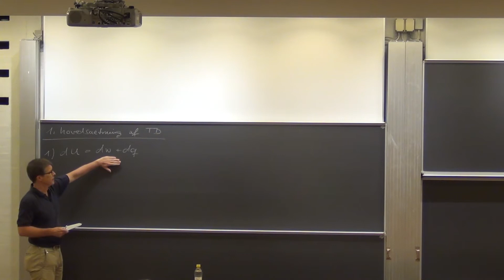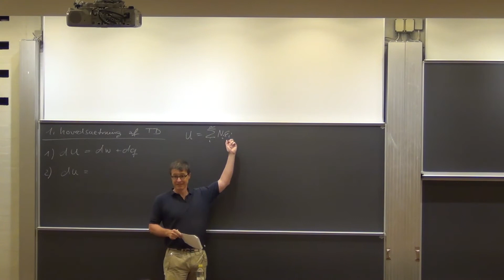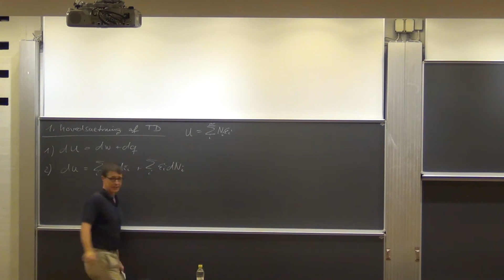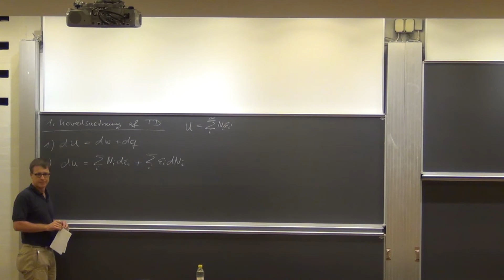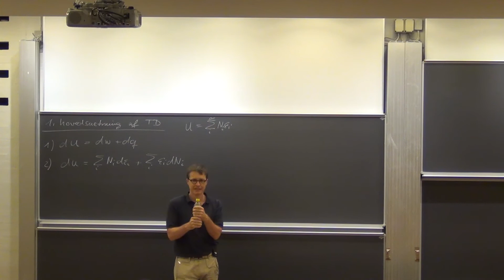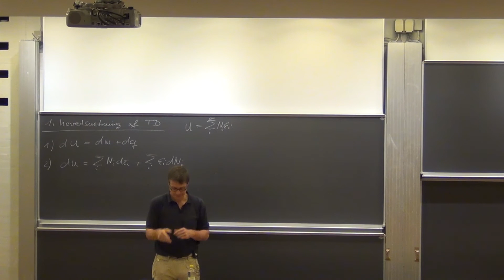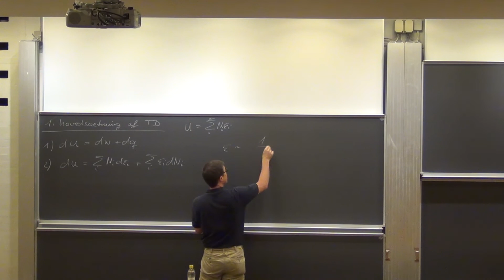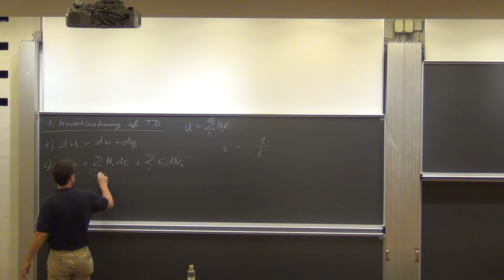FysKem1: Uge 2: 1.6. Første hovedsætning 3 del (v. 14)